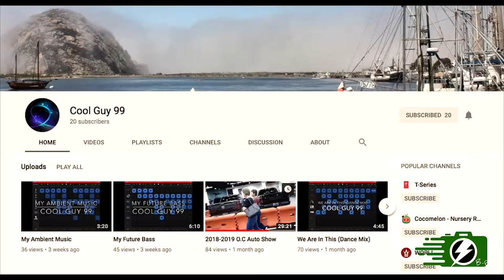My Channel Interview